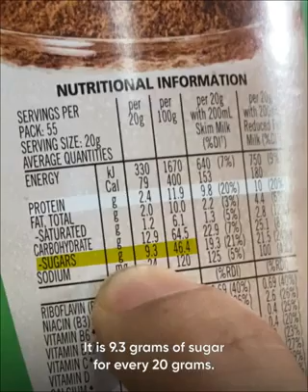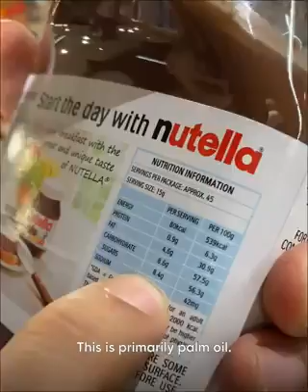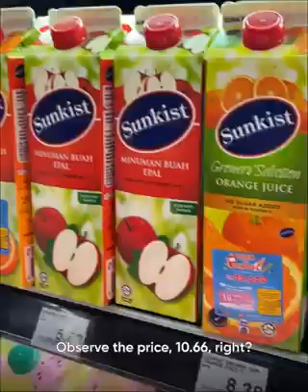The sugar level in Milo, Nutella etc which big company like Nestle etc didn't show us properly